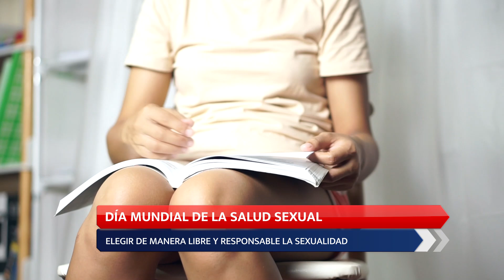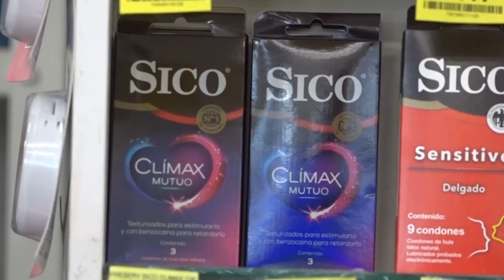¿A qué edad hablar de sexo con tus hijos? La verdad que necesitas saber.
→ Salud
No hay una edad específica para hablar de sexualidad
Por: Perla Alva Carrera
Torreón

La educación sexual es la instrucción para que desde temprana edad se pueda elegir de manera libre y responsable la sexualidad.

Según los especialistas, no hay una edad específica o madurez en la que se deba hablar de sexualidad con los hijos, pues serán estos quienes desde pequeños demuestren su inquietud por los temas, comentó el psicólogo y sexólogo, Silvestre Faya.

"Si los hijos conviven amorosamente ante los hijos, los hijos ven ese ejemplo que los padres les proporcionan con el ejemplo diario, esa es la verdadera educación sexual, si los padres aceptan contestar las preguntas de los niños, en la edad que se las hagan, no podemos esperar a que tengan 3 años, 5 años."

Los temas de educación sexual no competen por completo a los docentes, si no a la responsabilidad de los padres de familia.

De acuerdo con el Instituto Nacional de Salud Pública, el 19 por ciento de los niños y niñas y adolescentes de 12 a 19 años de edad han iniciado su vida sexual, de los cuales el 80 por ciento usaron algún método anticonceptivo en su primera relación sexual.

En este tema, ¿Qué opinan los ciudadanos al respecto?

"En las escuelas no les dan explicación sobre los métodos anticonceptivos en casa todo lo dejan a los padres de familia cuando es un trabajo en equipo de escuela y casa"  Karen.

"Normalmente son temas tabúes, que en casa no quieren tocar o dicen está muy pequeño todavía, y a cierta edad se les debe ir informando por ejemplo de la menstruación y cosas así". Ibi

"Porque aunque uno les inculque que tienes que llegar virgen al matrimonio, que hay muchas enfermedades venéreas, a los jóvenes no les importa, por eso hay mucha enfermedad de papiloma, cáncer, sida, los jóvenes, entonces yo creo que, aunque hay toda esa información ya a ellos no les importa ellos quieren seguir teniendo su vida sexual activa". Perla

Una mejor educación sexual desde temprana edad evitará problemas de salud pública a largo plazo, como los embarazos adolescentes, enfermedades de transmisión sexual, planificación familiar, entre otros.